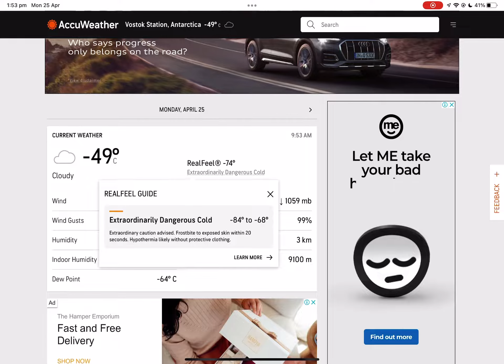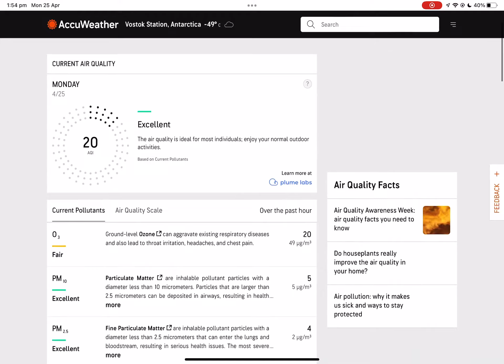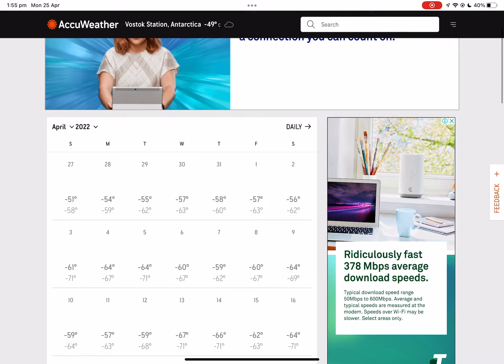Probably The Worlds Coldest City